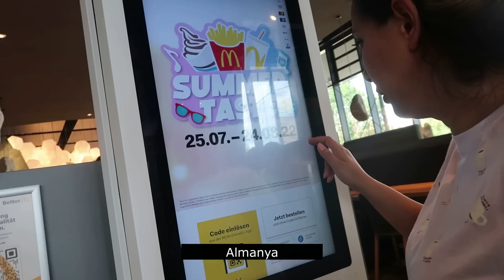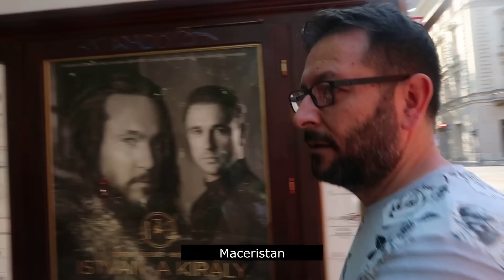SILA YOLU 2022 PART2 BULGARISTAN YENI YOL